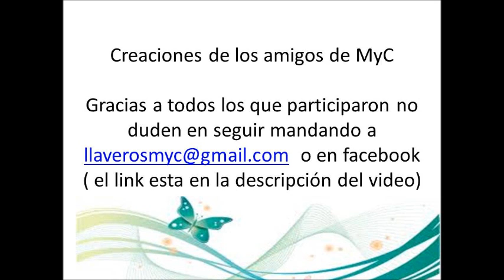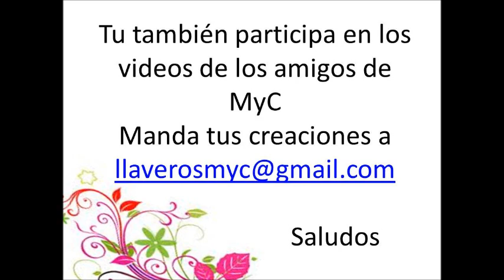Creaciones de los amigos de MyC #5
Fotos de creaciones de los seguidores de MyC.
Visitanos encontraras ideas para regalos y eventos como bautizo, baby shower...
saludos
MyC